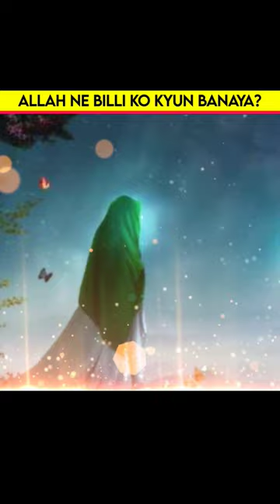Why Did Allah Create Cat